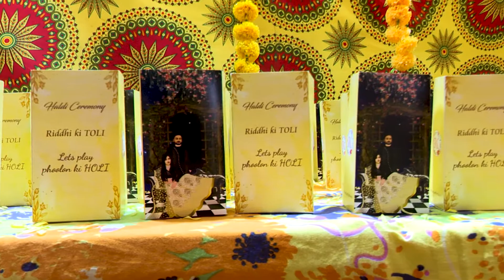Riddhi II Haldi II Video